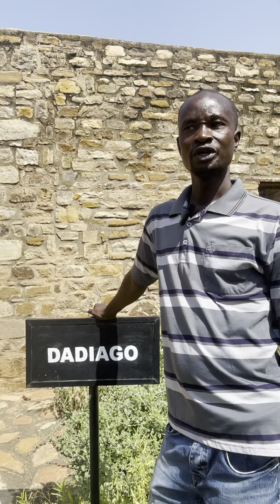La Mauvaise Porte : témoin de l'esclavage à Kayes, au Mali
Explorez les pages sombres de l'histoire au Fort de Médine, Mali, où un marché aux esclaves témoignait du tragique destin de milliers d'individus. La porte « DADIAGO » , sinistrement connue comme la « Mauvaise Porte », était le passage vers une vie d'éloignement, où les liens familiaux se brisaient. Plongez dans cette réalité poignante à travers ma vidéo qui révèle le poids de l'esclavage. Ensemble, honorons le passé pour mieux construire l'avenir. La suite sur la chaîne @EssencebyK